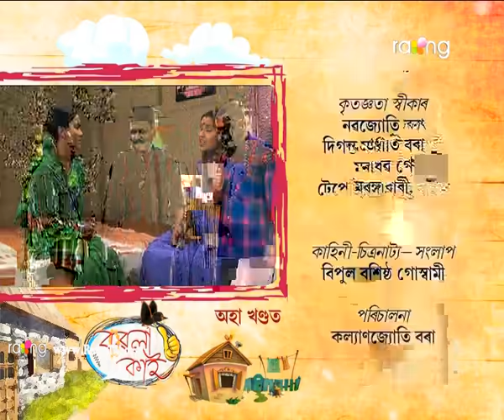Borola Kai - বৰলা কাই | 29th Jan 2019 | Full Episode | No 1175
ভোলাই চাই দিয়া ছোৱালীজনী মিহিৰামে নাকচ কৰাৰ পিছত কেৰেপাই বিয়া কৰাবনে?